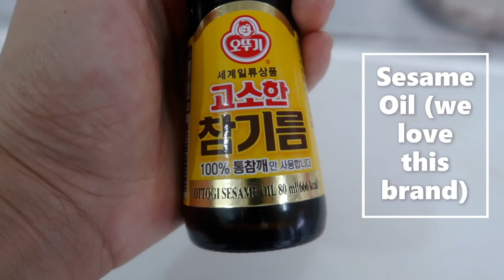SPICY STIR-FRIED SQUID| SEAFOOD CRAVING| Weekly-Themed Cravings| Curlytop & Flatfoot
This is a korean-inspired preparation for squid called Ojingeo Bokkeum.
Welcome to the ninth episode of Curlytop and Flatfoot's WEEKLY-THEMED CRAVINGS! We usually prepare squid, adobo or fried. Until, we have been into Korean flavors for the past 2 weeks so we had gochujang and gochugaru left from in the storage. We decided to whip up something different. Our mom is not a fan of anything spicy but she definitely liked this one. We hope that you would try making this recipe and like us, may your CRAVINGS BE SATISFIED!

Curlytop's Instagram: @stuck.at.23
Mr. Flatfoot's Instagram: @real_gone_kid

Camera: Canon G7X Mark ii / Samsung A10 / Samsung A50
Editing Software: Adobe Premiere Pro / ASUS Video Editor